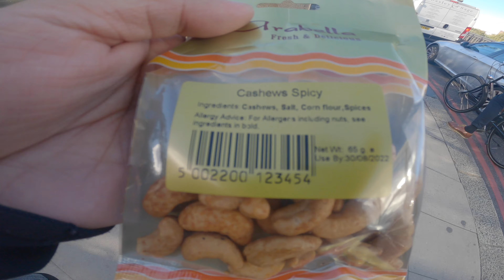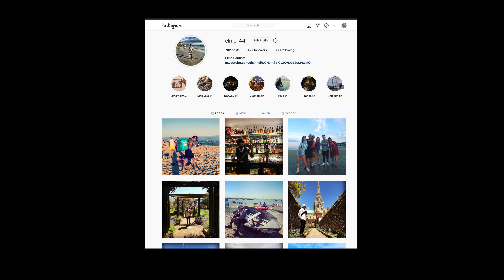Papa Canton Daw Sila